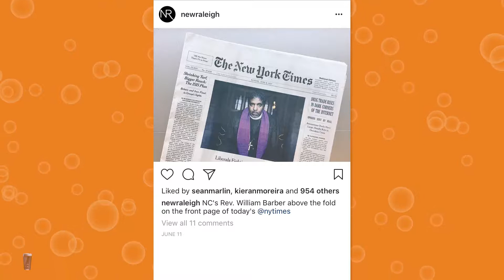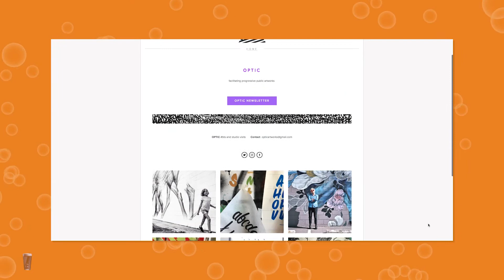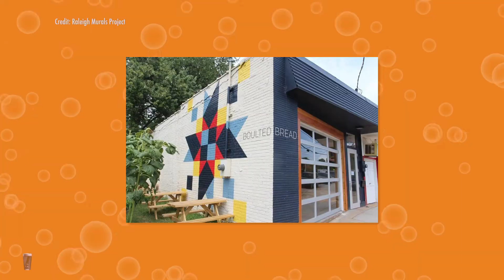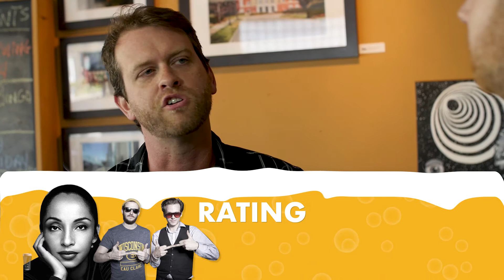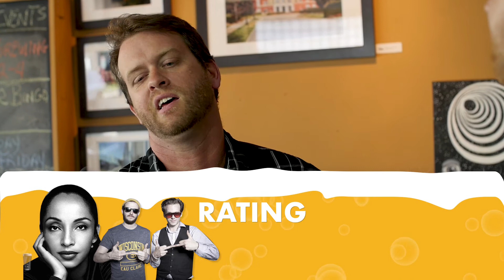Jedidiah Gant Likes His Mother Earth Sour - DRINKING WHILE INTERVIEWING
Follow New Raleigh on IG and Twitter : @newraleigh